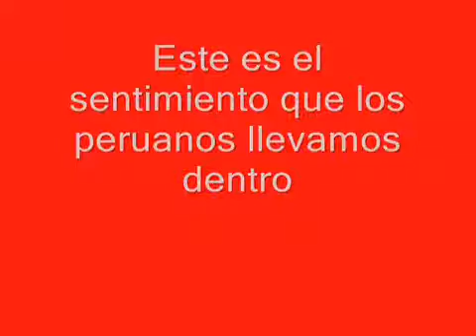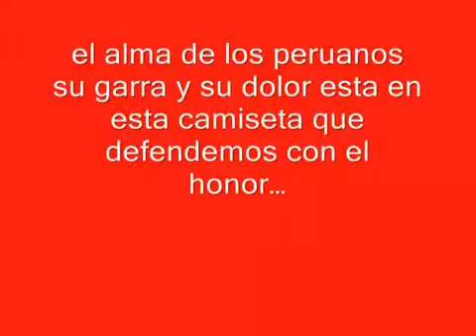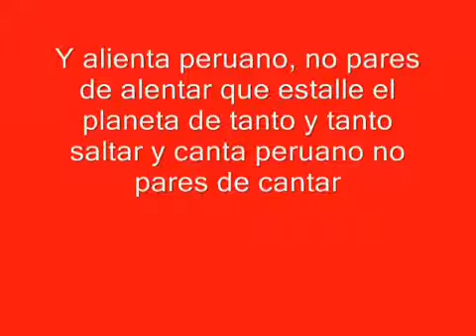Vamos Perú rumbo a Mundial Rusia 2018